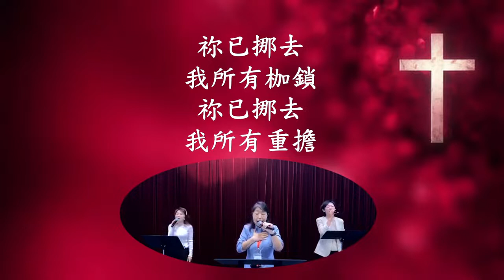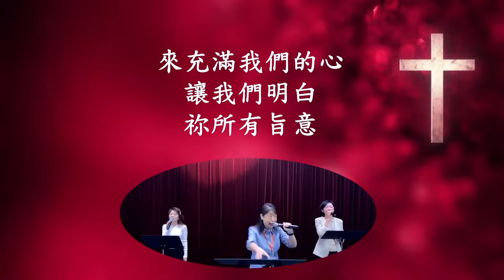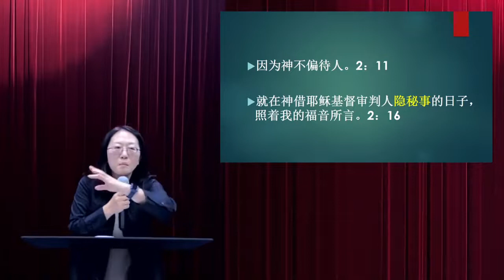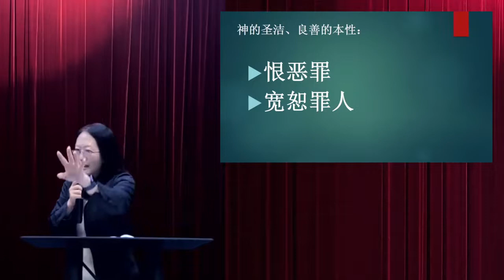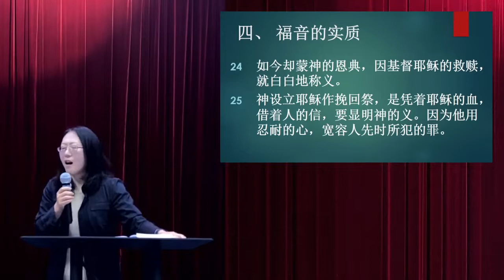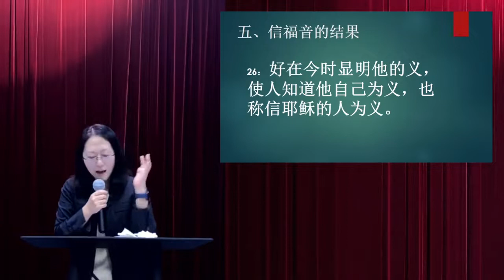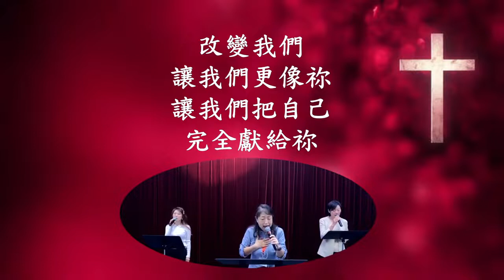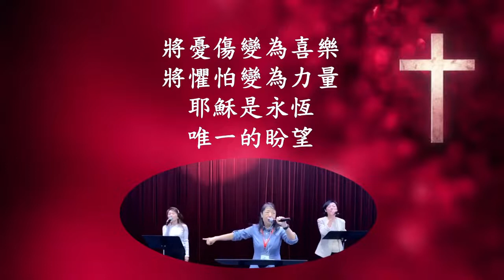《罗马书》系列 3 神的义 10月16日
加略山教会中文部主日崇拜 10月16日
时间：第一堂: 09:00, 第二堂: 10:30
系列：《罗马书》- 神的义
讲员：Maggie 牧师